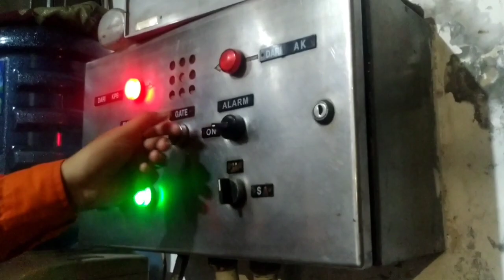JPL 293 • Medaksa Merak | Indonesia Level Crossing 2023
Model Palang
Wantech KA SDR

Merk Palang
CV. Wahyu Jaya

Fitur Tambahan
None

Rambu stop
ada

Rambu akrepur
ada

Jumlah jalur
1

Jumlah palang
2

Lokasi
Jl. Puskesmas